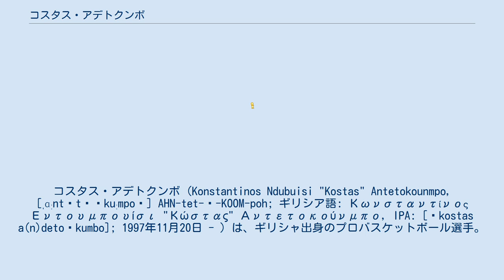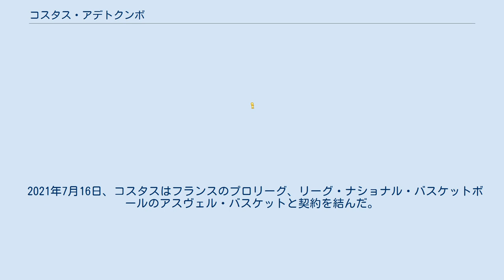コスタス・アデトクンボ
サウスベイ・レイカーズの選手
コスタス・アデトクンボ (Konstantinos Ndubuisi "Kostas" Antetokounmpo, [ˌɑːntɛtəˈkuːmpoʊ] AHN-tet-ə-KOOM-poh; ギリシア語: Κωνσταντίνος Εντουμπουίσι "Κώστας" Αντετοκούνμπο, IPA: [ˈkostas a(n)detoˈkumbo]; 1997年11月20日 - ）は、ギリシャ出身のプロバスケットボール選手。
LNBのアスヴェル・バスケットに所属している。
同じプロバスケットボール選手である兄のヤニスとタナシスはNBAのミルウォーキー・バックスでプレーしている。
 2018年3月22日、大学では1シーズンプレイしただけで2018年のNBAドラフトにアーリーエントリーを発表し、5月4日にはNBAドラフトコンバインに参加した。
2巡目全体60位でフィラデルフィア・セブンティシクサーズに指名され、その直後にダラス・マーベリックスにトレードされた。
 2019年7月22日、ロサンゼルス・レイカーズがウェイバー公示されていたアデトクンボと契約した。
シーズン中2way契約選手としてプレーし5試合出場した。
NBAバブルにも参加し自身初のNBAチャンピオンを獲得し、ギリシャ生まれの選手として初のNBAタイトル獲得となった。
 2020年11月26日、レイカーズと再び2way契約を結んだ。
 2021年7月16日、コスタスはフランスのプロリーグ、リーグ・ナショナル・バスケットボールのアスヴェル・バスケットと契約を結んだ。